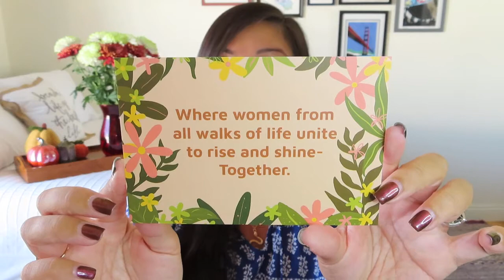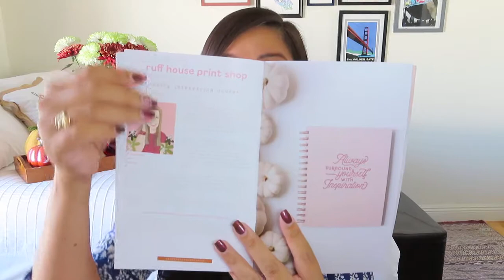Women's Collective | Fall 2020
Women’s Collective
$54.95/season or $199.80/year + $16.02 shipping
A quarterly subscription box dedicated to harnessing the limitless power of women supporting each other's dreams. Must email customer service for account management.